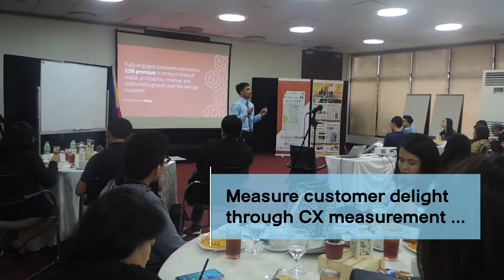How Customer Experience (CX) drives business success?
The 5th Customer Experience (CX) PH Seminar 2019
August 30, 2019
AIM Conference Center
Makati City, PH